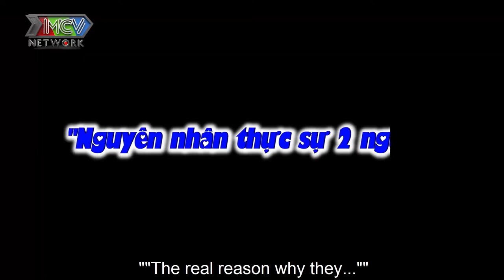NÀNG Ế U40 11 năm 1 mối tình gãy đổ không dám yêu vì KHÓ CÓ CON khiến Cát Tường xúc động mai mối